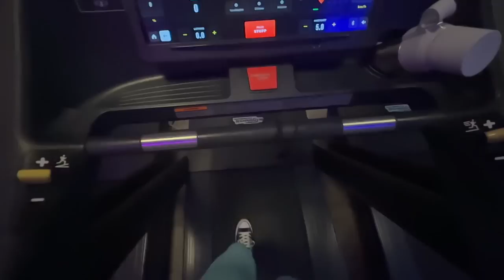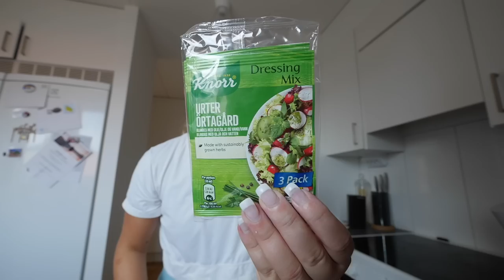STOR SAKNAD... & CARLS FÖDELSEDAG!! | Vlogg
I betalt samarbete med AirUp.

Instagram ➩ misslisibell

Snapchat ➩ Realmisslisibel